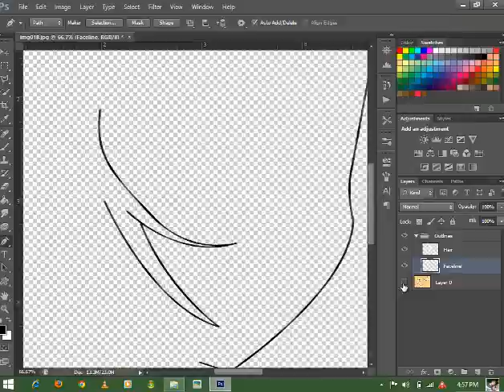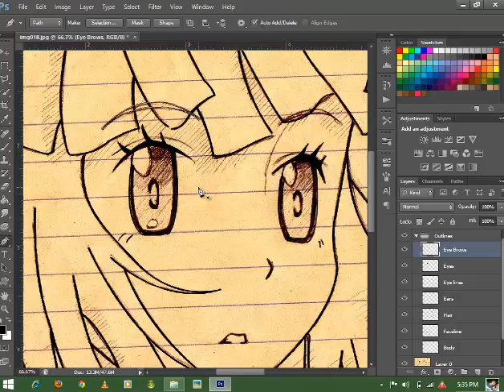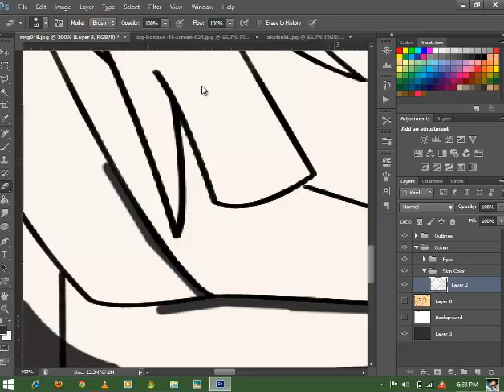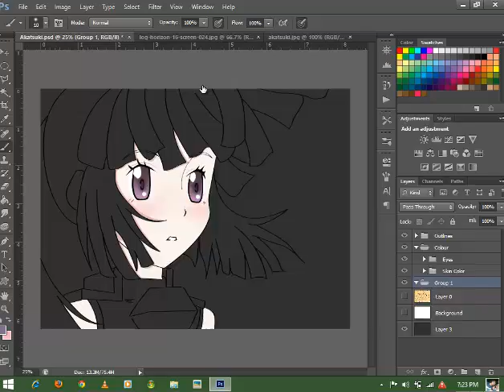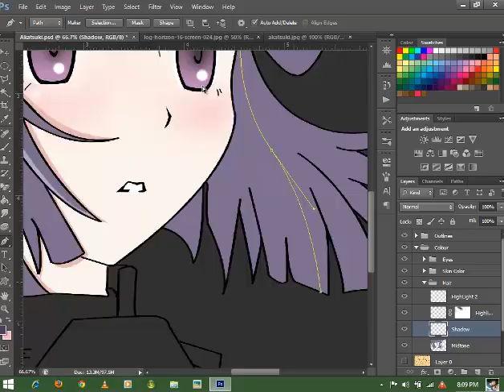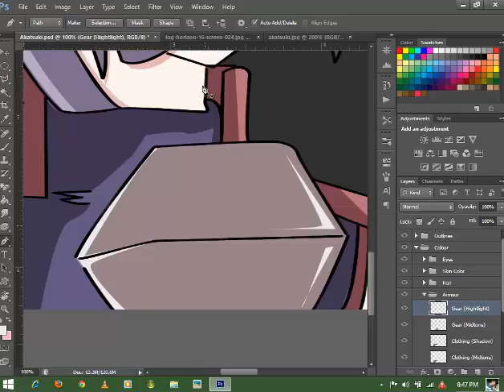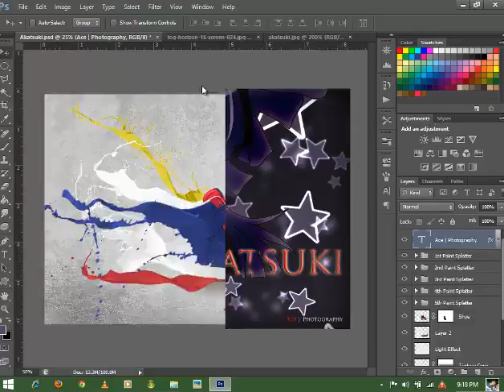Anime Speed Paint - Akatsuki (Log Horizon)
Hi guys! I just wanna share a speedpaint of Akatsuki-chan.
Drawn and Photoshopped by yours truly, Ace Kagamine :3
Don't forget to click that LIKE button. :D

Enjoy! ^_^

Hardware used:
1. Scanner
2. Mouse
3. Laptop *of course* :D
*No Graphics Tablet used, just pure mouse moves XD*

Application used:
1. Photoshop CS6
2. Camtasia Studio

Songs used *in order*:
1. Database - Man with a Mission ft. Takuma
2. Time to say Goodbye - Jeff Williams feat. Casey Lee Williams
3. Your song - Yun*chi